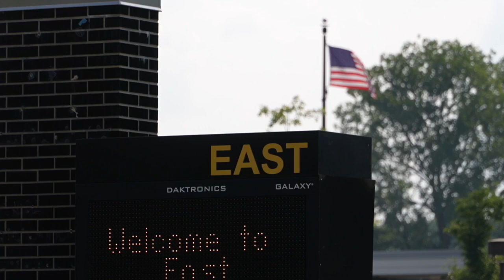Back to School: Lansing neighbors talk about the costs of going back to school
Back to school time come with a lot of expenses, see how Lansing neighbors are taking on the start of the school year.